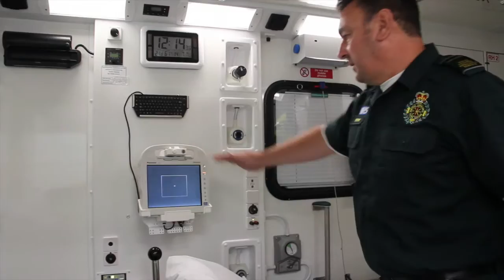Recruitment - Paramedic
Watch Paramedic Steve Follett talk about his life and career with SCAS